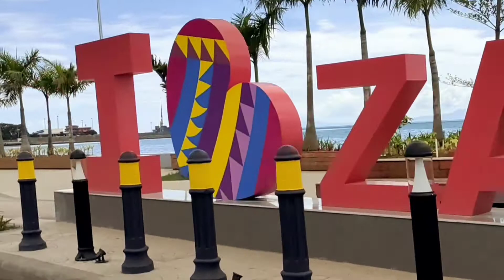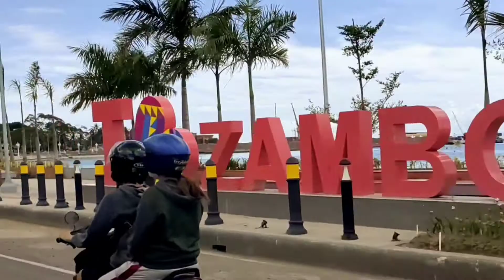Beautiful Boulevard of Zamboanga City